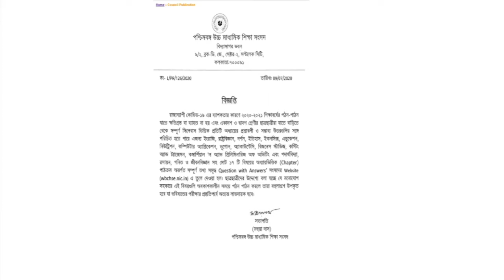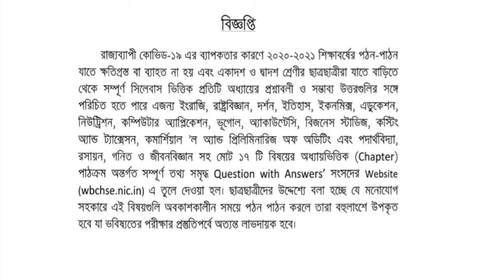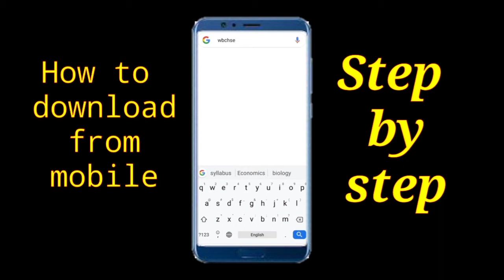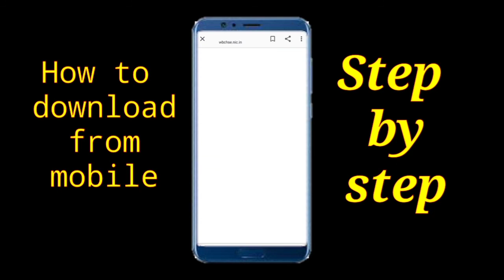Questions With Answer" from WBCHSE for Higher secondary Student| New Update | Download with Mobile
Its helps lots of students in this time . this is good . I will show you how to download those pdf file in mobile .